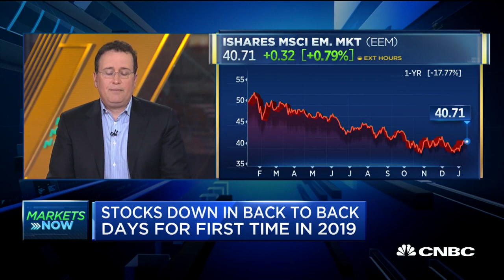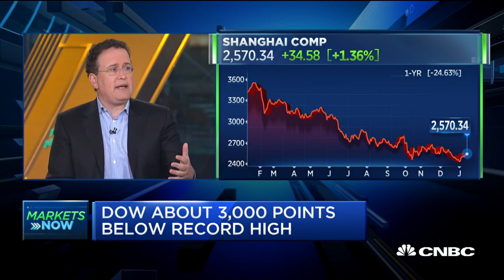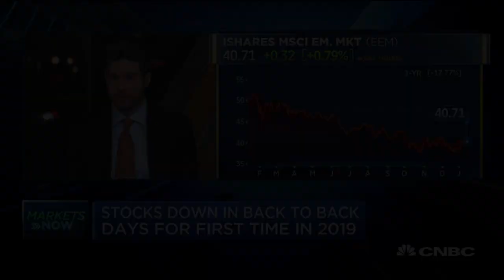Ryan Payne appears on CNBC Squawk Box